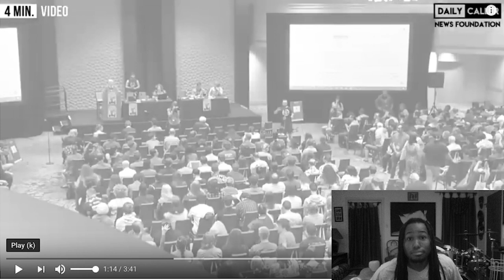Democratic Socialist Convention Is A Episode Of Southpark